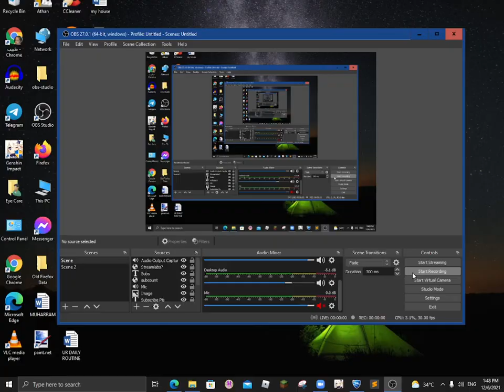Epic Rocket League Save By Me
EPICC